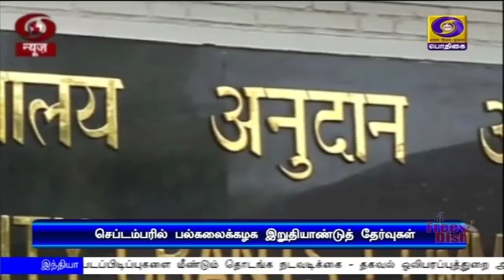பொதிகை மாலை 5.00 மணி செய்திகள் [07.07.2020]PodhigaiTamilNews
1) இந்தியாவில் தயாரிக்கப்பட்டு வரும் கொரோனா  வைரஸ் தடுப்பு மருந்து-மனிதர்கள் மீதான பரிசோதனையில் பங்கேற்க முன்வரும் தன்னார்வலர்களுக்கான பதிவு இன்று தொடங்கியது.

2)  எல்‍லைப்பகுதிகளில் நடைபெற்றுவரும் சாலை கட்டமைப்புப்  பணிகள் குறித்து பாதுகாப்புத்துறை அமைச்சர் ராஜ்நாத் சிங் ஆய்வு.

3)   திரைத்துறை படப்பிடிப்புகளை மீண்டும் தொடங்க நடவடிக்கை - தகவல் ஒலிபரப்புத்துறை அமைச்சர் பிரகாஷ் ஜவடேகர்.

4)     நாட்டில் கடந்த இரண்டு மாதங்களில் மட்டும் இணையவழி நிகழ்வுகள் 200 சதவீதம் அதிகரித்துள்ளது - தகவல் பாதுகாப்பு அதிகாரி குல்ஷான் ராய்.

5) அரியலூரில் 347 கோடி ரூபாய் மதிப்பீட்டில் மருத்துவக்கல்லூரிக்கு அடிக்கல் நாட்டினார் முதலமைச்சர் எடப்பாடி பழனிசாமி.

6)   இந்தியாவில் கொரோனா தொற்றால் பாதிக்கப்பட்டோர் எண்ணிக்கை ஏழு லட்சத்தைத் தாண்டியது - இதுவரை நான்கு லட்சத்து 39 ஆயிரத்து தொள்ளாயிரத்து 48 பேர் குணமடைந்தனர்.